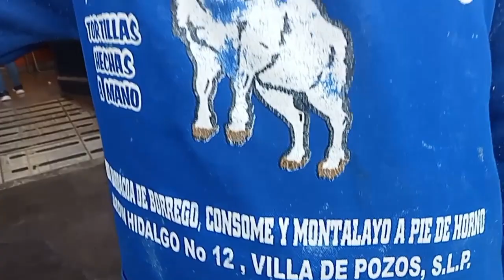Gran Borrego de Oro Villa de Pozos